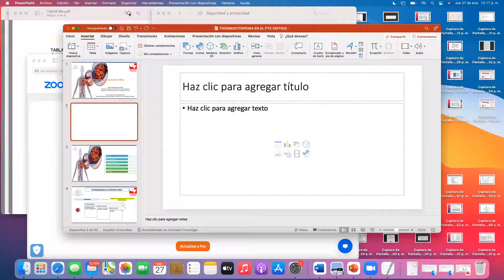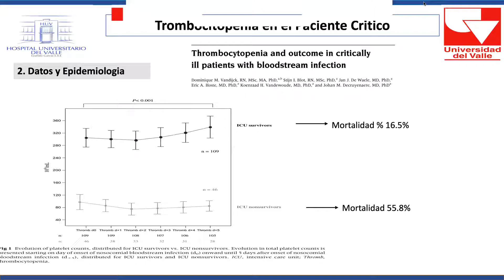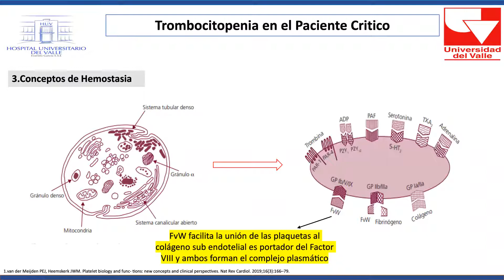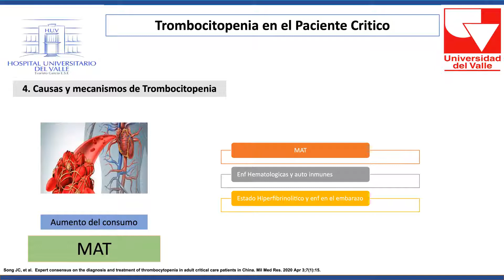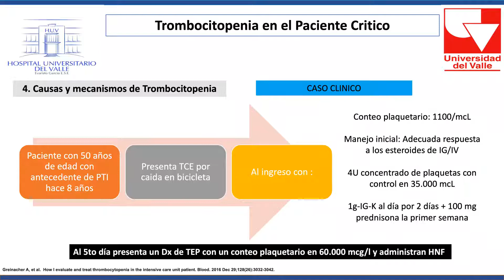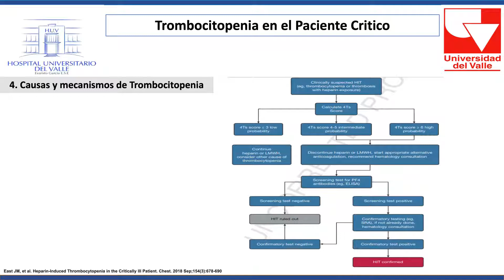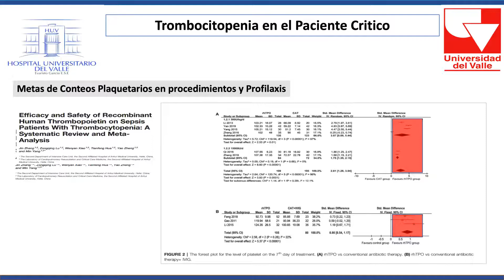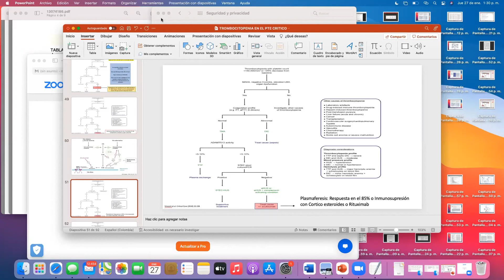Trombocitopenia en el Paciente Crítico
Expositor: Oscar Muñoz. Especialista en Medicina de Urgencias. Residente de primer año Medicina Crítica y UCI. Universidad del Valle.

Tutor: Andrés Fabricio Caballero Lozada, MD
Médico Anestesiólogo Intensivista
Hospital Universitario del Valle
Profesor Asistente Universidad del Valle